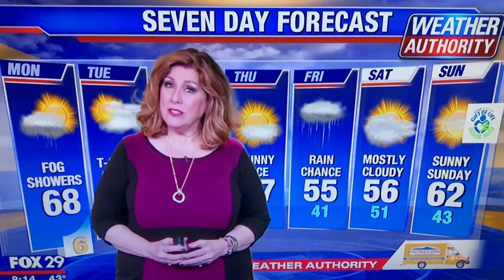Shout out from Sue Serio after taste2017